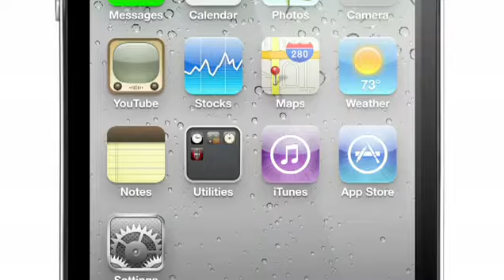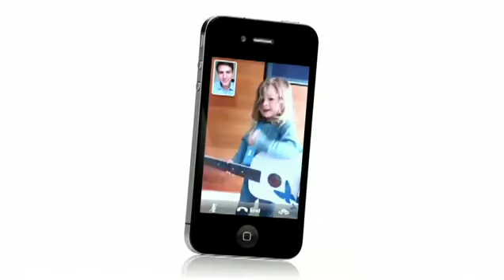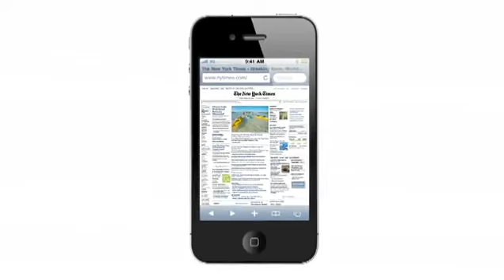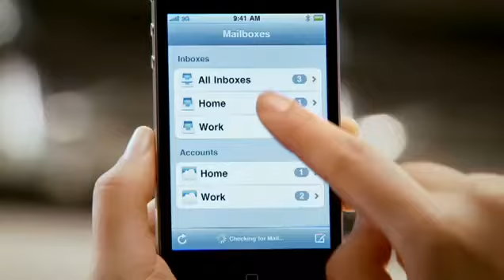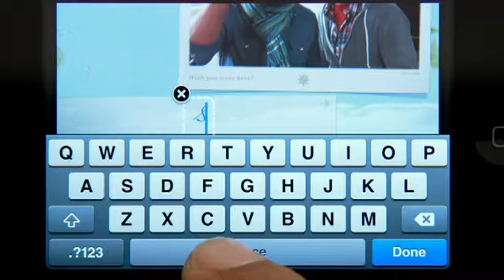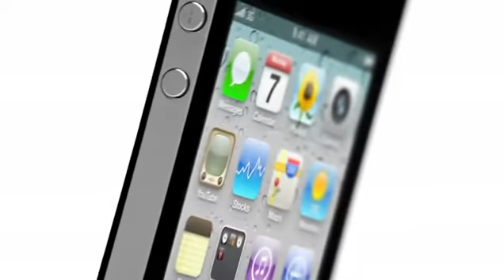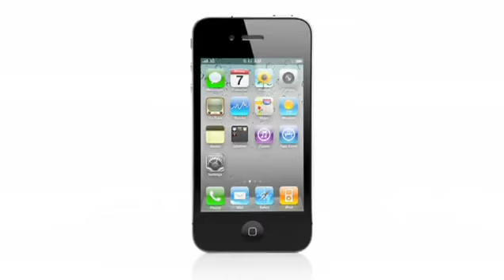Apple iPhone 4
Nützliche Informationen finden Sie hier.